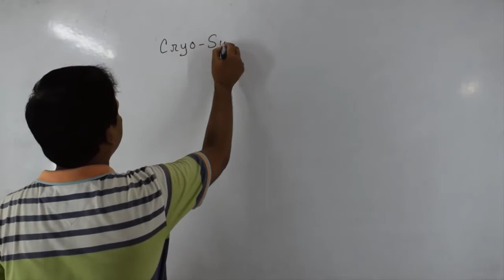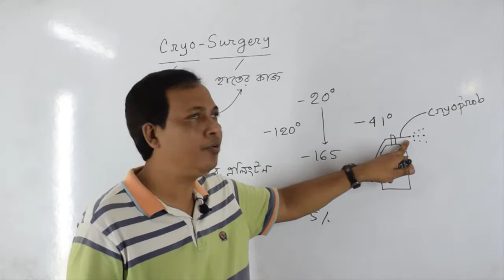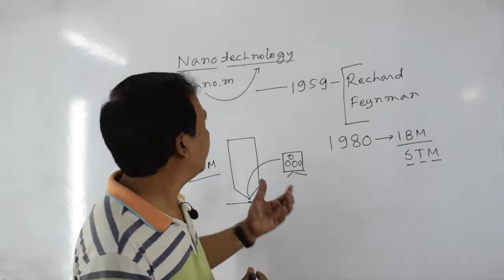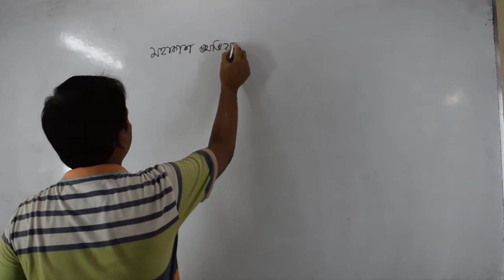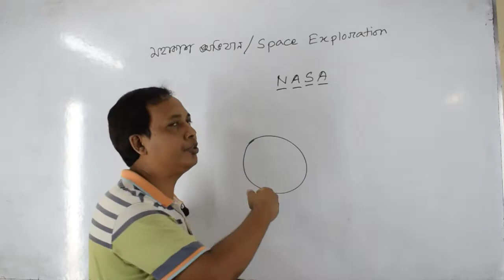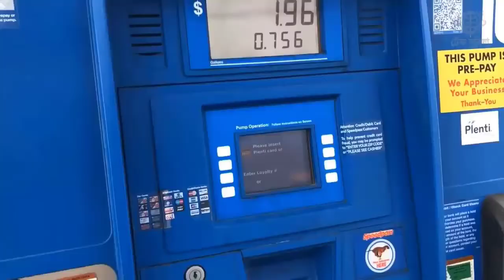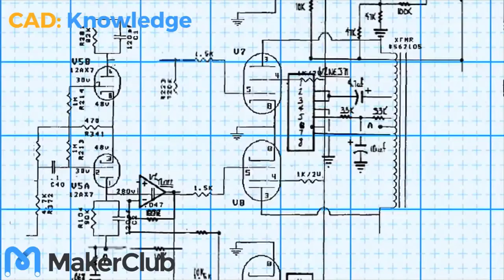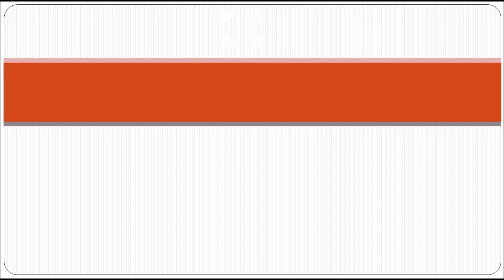Cryosurgery, Nanotechnology, Space Exploration, Defense | ICT - World and Bangladesh Perspective - 4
A Z M Ahsan Ullah | HSC ICT | Chapter-1 | Bangla Tutorial